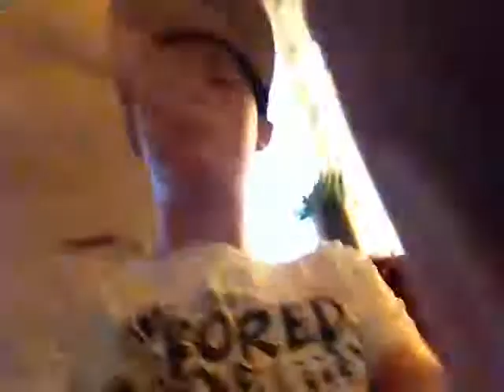Min Morgen | Vlog #3